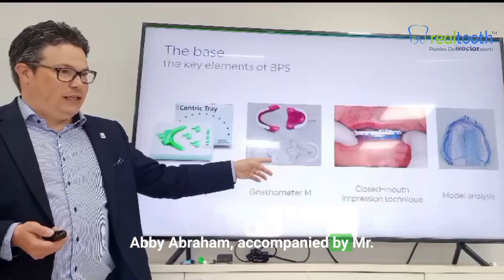BPS Denture Training Programme at Gurugram | Realtooth Dental Clinic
“Wisdom and knowledge are best served together at the hands of all who are humble.”

With this spirit, two of the members from our Realtooth team, Namely Dr Ayushi and Dr. Hetal arrived at the Ivoclar academy at Gurugram for their bps denture training programme.

Such trainings play a major role in keeping our team updated and emphasizes on our Realtooth moto of keeping up with the advances of dentistry.
The reason we are so excited about digital dentures is because of the precision and fit they offer to our patients since they are made by using modern CAD CAM technology.

Along with an amazing fit they also offer us the advantage to modify the design and teeth setting of the denture as per patients will as they are designed digitally.

Our experts keep attending foreign symposia from time to time to keep up with the ever-growing field of dentistry and acquire latest information on new technologies to help our patients better.

If you have any questions or queries you can talk to our experts on 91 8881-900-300 or You can visit our